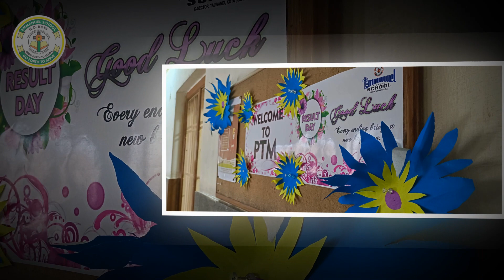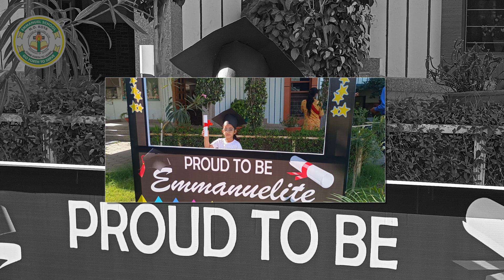Glimpse of PTM 2021-22 | Emmanuel Mission school 2021 | Best CBSE School in Talwandi Kota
Emmanuel Mission School 2021 Talwandi Kota, We hope that you will find the information in this website helpful as you consider to choose an excellent school for your child. We understand that you are your child’s first educators, so we rely on a strong home/school partnership involving good two way communication and mutual trust.
Address:- C- Sector, Talwandi, Kota, Rajasthan 324005